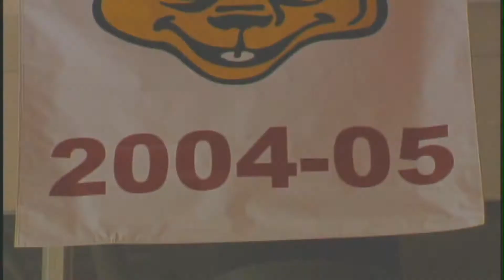Golden Bears Hockey - Guba Practice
University of Alberta Golden Bears & Pandas - Guba Practice